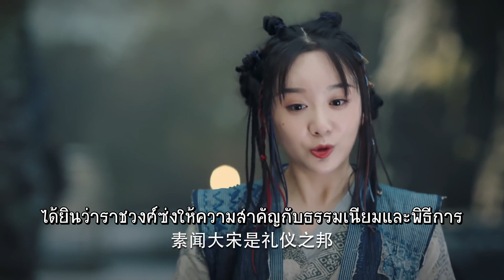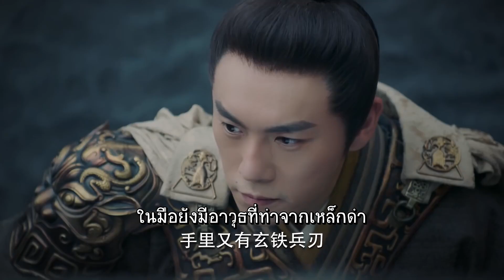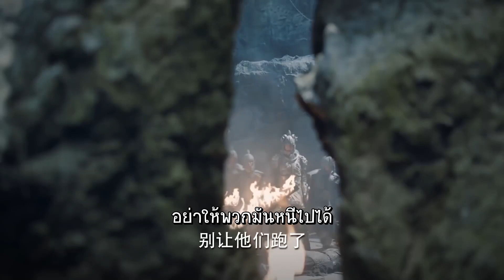พี่เสิ่นเฟิงเป็นผู้มีพระคุณต่อข้า | เพลงรักเพชฌฆาต - The Song Of Glory《锦绣南歌》| (หลี่ชิ่น,ฉินฮ่าว)